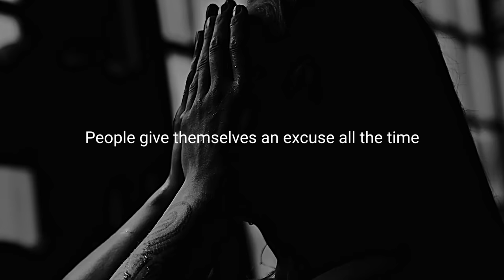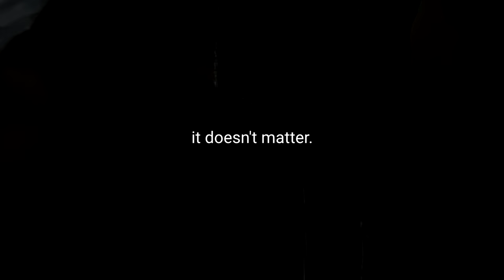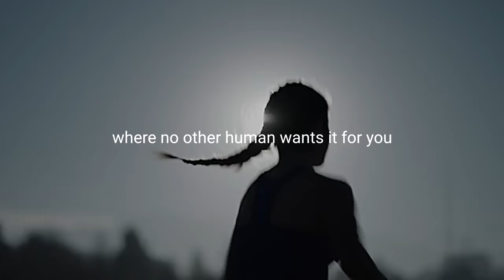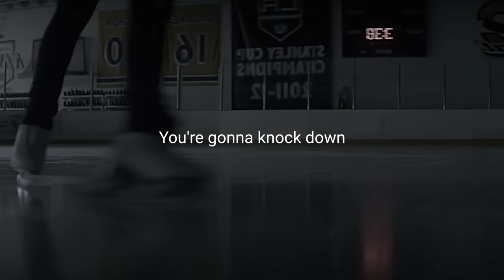BECOME A SAVAGE - Motivational Speech